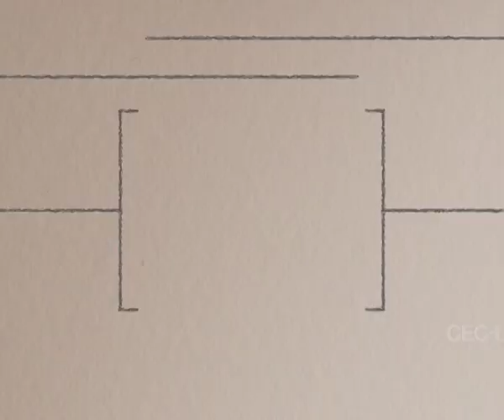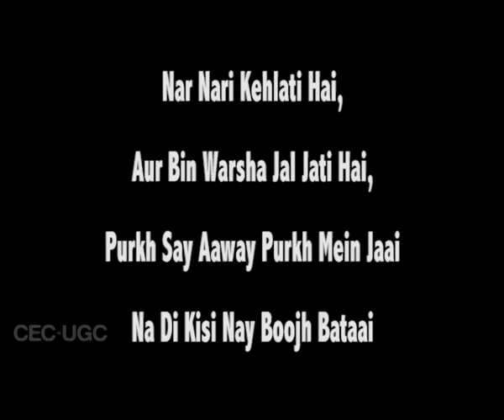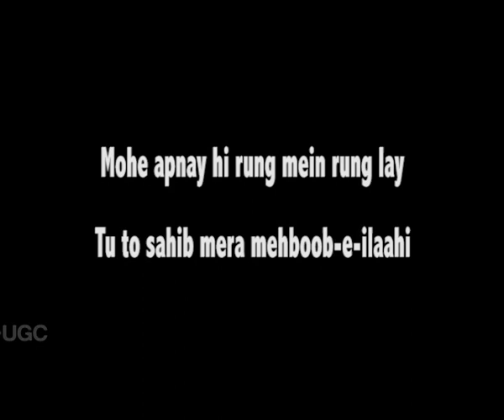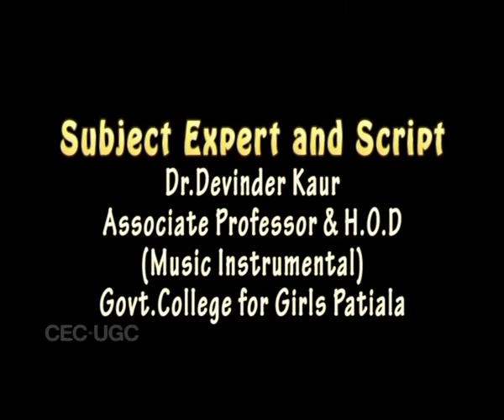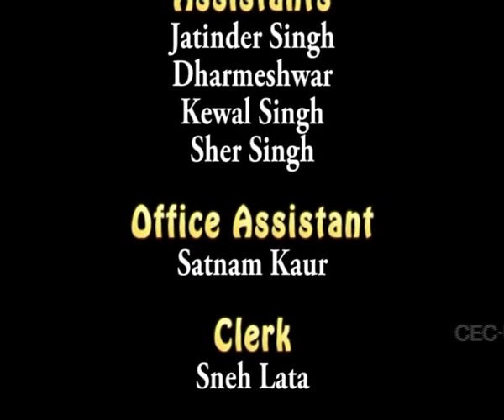Biography and Contribution of Ustad Amir Khusro